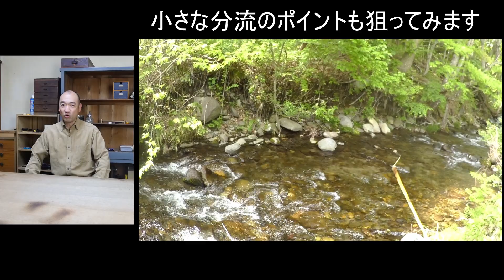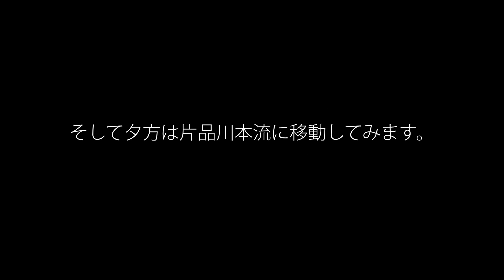2021年5月下旬 【片品村】片品川支流でフライフィッシング／自作の竹竿で釣りをする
2021年5月下旬　群馬県利根郡片品村の片品川支流でのフライフィッシングの様子です。
午前中に健康診断があり、午後から片品村の片品川支流に釣りに行ってみましたが、入渓点にはほぼ車が止まっている状態。
移動する時間もないので先行者の後追いで、竿抜けになりそうなポイントを中心に探ってみました。

2021 Fly fishing on the Katatashina river tributary of Katashina Village in Gunma, Japan.

Tackle
　　  Rod  ： Yuuhiko 7'6"#5 No.046
　　  Reel ： Hardy  Bougle MK Ⅳ 3"
　　  Line ： Scientific Anglers AIR Cel DT5F